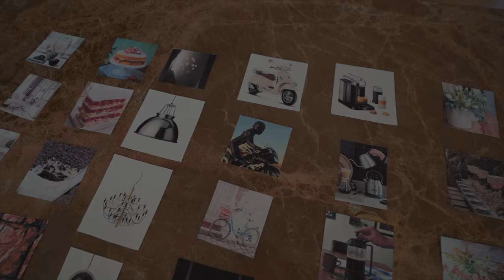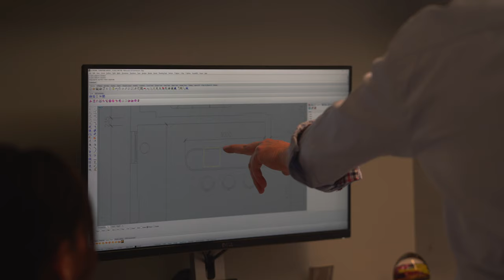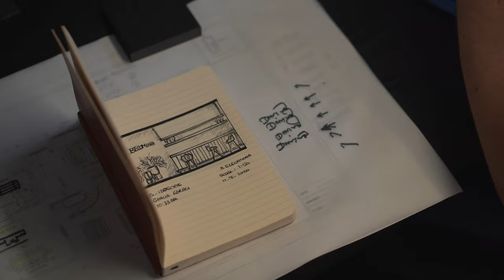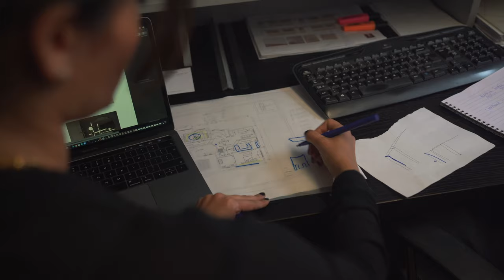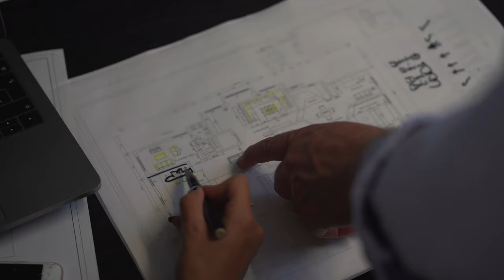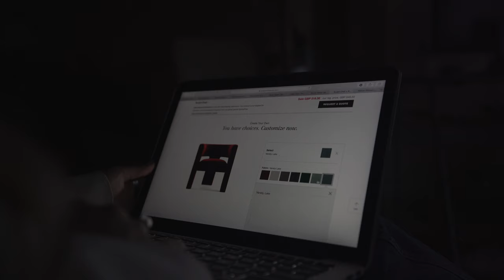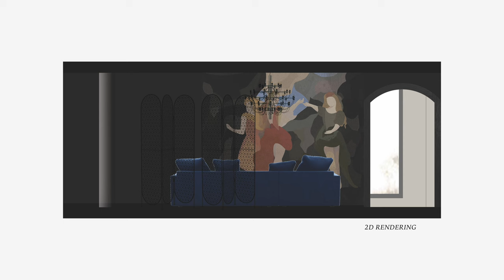ALGHALIA INTERIORS | DESIGN DOCUMENTARY | EP1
Following what was going on behind thescenes of the London-based interior design company ALGHALIA INTERIORS and the daily life of the Saudi British design entrepreneur GHALIA EDREES

Filmed & Produced by : Romeo Visuals